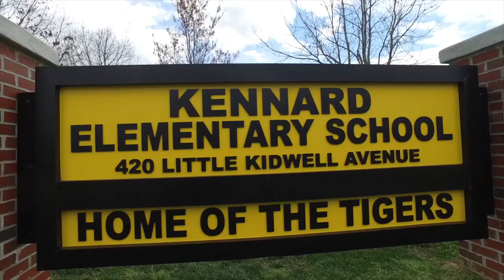RAIN BARRELS - Kennard Elementary Environmental Club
4th graders helping others learn the importance of taking care of the Environment and how to do it!